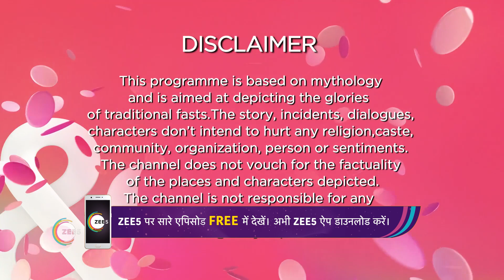Rabbi Guru keeps a condition before Yeshu - Yeshu - Hindi TV Serial - Webi - 25 And TV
Yeshu is a story of an exceptionally benevolent child who only wants to do good and spread happiness all around him. His love and compassion for all is a stark contrast to the dark, evil forces prevalent during his lifetime. Witnessing the various atrocities on his family and in society has a deep impact on him. His attempt​s​ to help others and ease their pain often leads to situations where he inevitably ends up being hurt and condemned, by not just the oppressors, but also people at large. But even that does not stop Yeshu from continuing on his path.